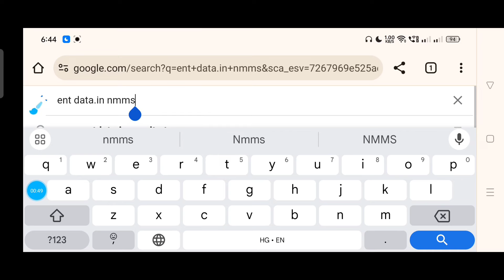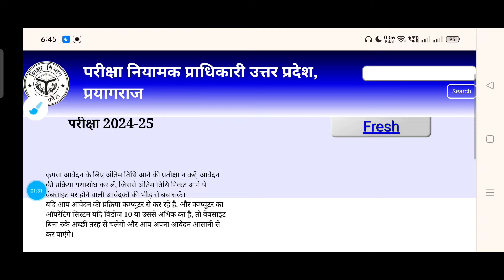राष्ट्रीय आय एवं योग्यता आधारित छात्रवृत्ति परीक्षा 2024 || Up Nmms Result 2024 8th Class